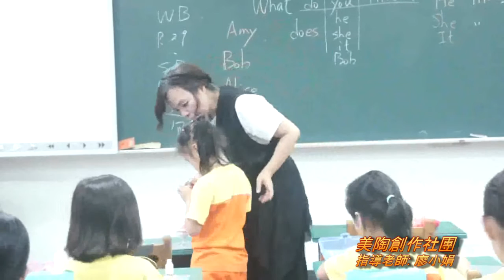2016年度莊敬國小美陶創作社團成果發表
2016年度桃園區莊敬國小美陶創作社團成果發表